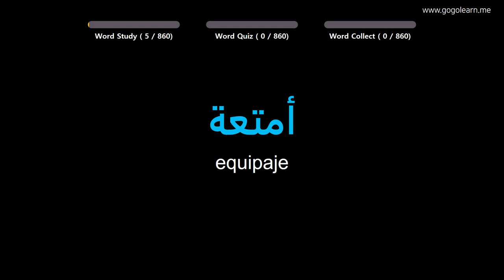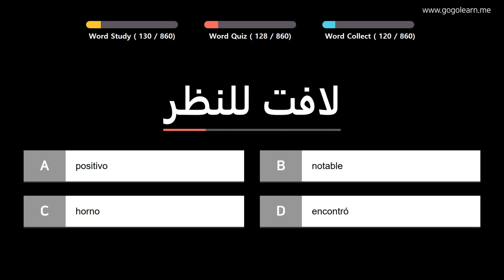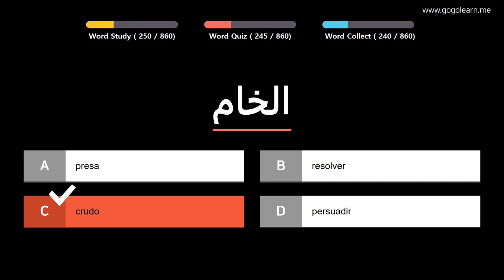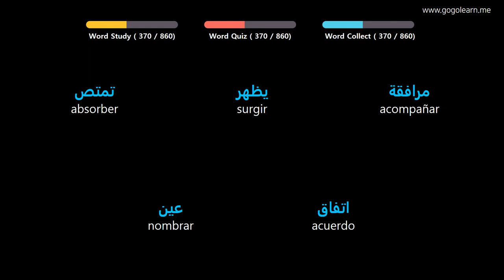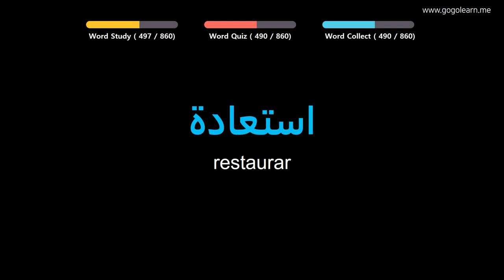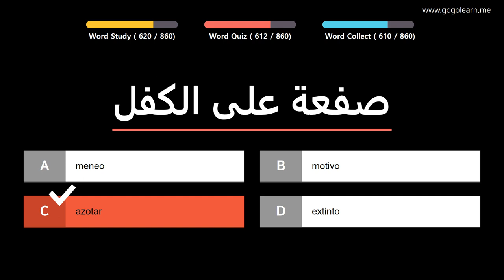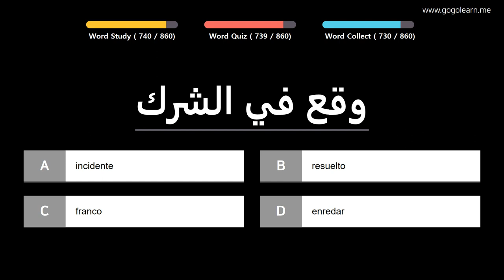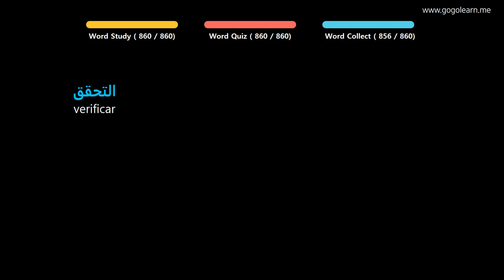Aprender Arábica | Vocabulario Arábica estudiante de preparatoria | Golearn